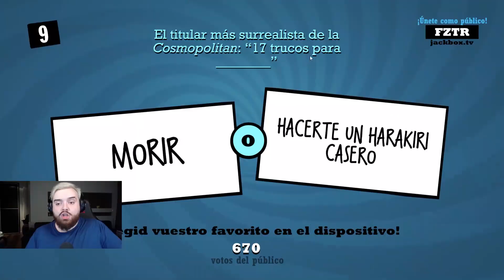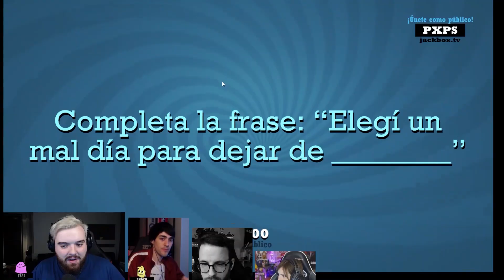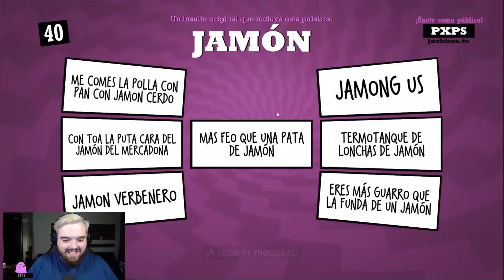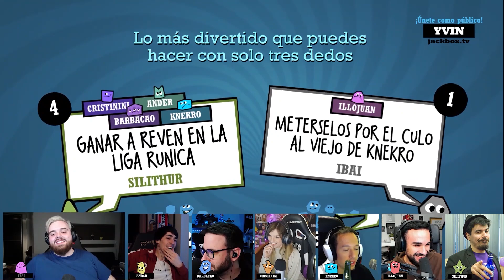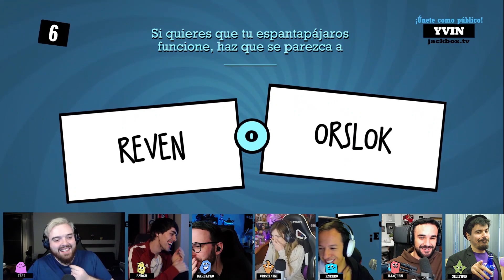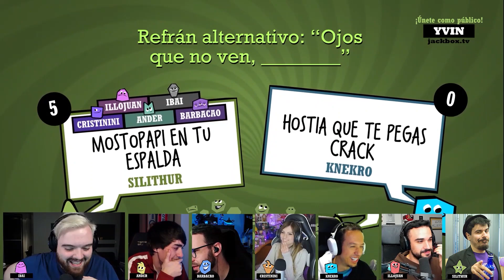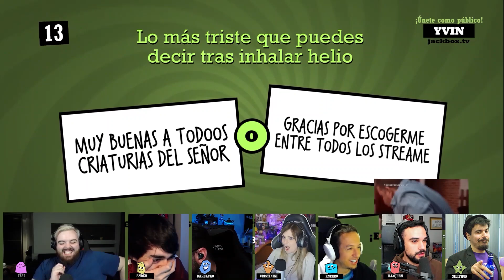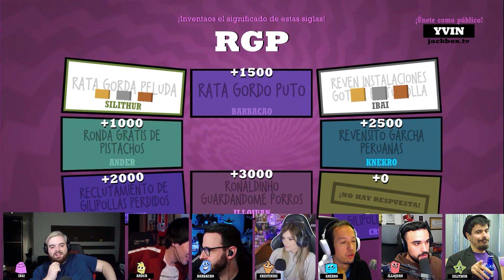NUNCA ME HABÍA REÍDO TANTO | QUIPLASH 2 CON LMDSHOW, CRISTININI, ANDER, BARBEQ, SILITHUR, KNEKRO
0:00 Explicación del juego
1:12 Vamo a jugar